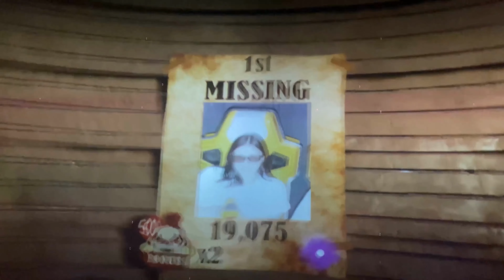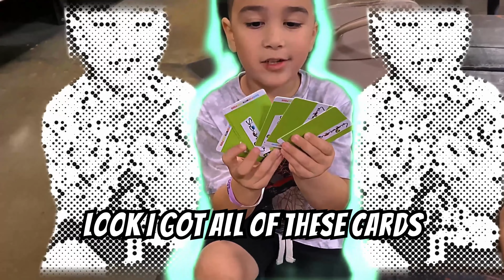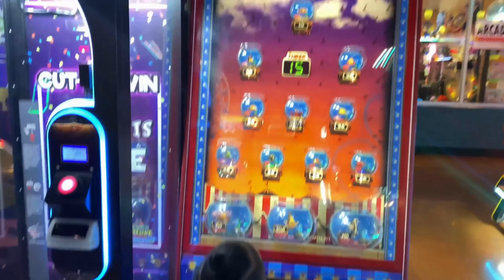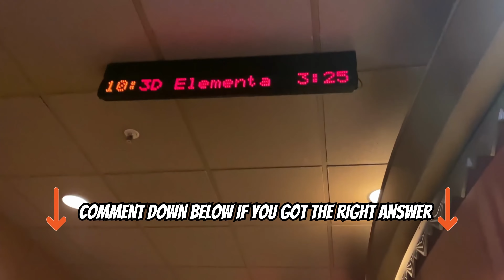Leaving it all to our Son: A Birthday Experiment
Welcome back BoseFam. In this video we are celebrating our son AJ's 6th birthday. We have to do whatever he wants for 24hrs. Watch this video and celebrate his epic birthday with us. Love the Bose Fam!